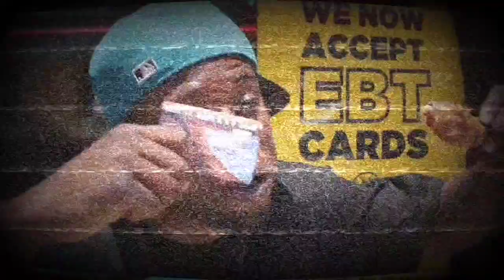The King Churro Chronicles: A Single Black Woman's Expectations From The Guy She's Dating.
January 17, 2024:  ⚠️THIS IS NOT ALL BLACK WOMEN OR WOMEN IN GENERAL.⚠️

This is my response to one specific woman who happens to be Black, who made a video in regards to her expectations from a man she's dating, but also uses it as a guidline to "teach" men how they should be.

Support the Uncle Ray Foundation!